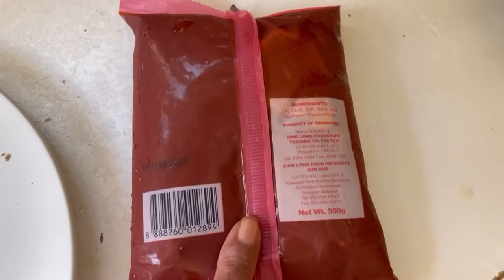Masak Apa Masak Mystyle Sambal Ketam Peranakan Sambal Crabs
This Sambal I had many years ago probably more than 10years then. Refreshing my memories and yet still wonderful, absolutely delicious!!
Enjoy as much as I did…